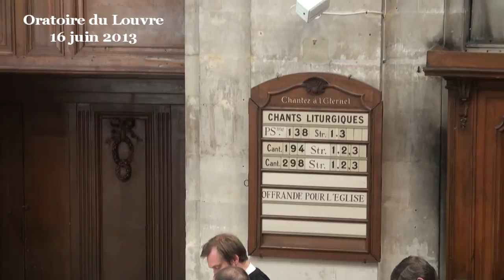Et alors, que faire pour bien faire ? ( Matthieu 5:17-26 )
(début de la prédication à 8:40)

Dans ce passage, Jésus entre dans le vif du sujet. Que devons-nous faire pour bien faire ? Quelle morale nous donne-t-il ? Quels commandements ? Et Dieu dans tout ça ? C'est très utile, mais une fois de plus, ce que dit Jésus est bourré de paradoxes et de choses bizarres. Il nous donne l'occasion de sortir des clichés sur ce que la foi chrétienne imposerait. Avec un tel discours, il faut vraiment de la bonne volonté pour être intégriste, et prétendre lire et appliquer la Bible à la lettre.
o0o
Pour saisir combien ce que Jésus dit ici est curieux, il faut le situer dans le contexte de sa vie.
1) Pas un iota de la Loi ne passera ?
Jésus dit : « Il ne disparaîtra pas une virgule de la Loi... Celui donc qui supprimera un des plus petits commandements et qui enseignera aux gens à faire de même, sera appelé le plus petit
dans le royaume des cieux. »
Le problème c'est qu'en lisant ce texte au pied de la lettre, Jésus mériterait le titre de super-minuscule dans le Royaume des cieux car il passe son temps à transgresser la Loi de Moïse et à libérer les gens d'une observation étroite, à la lettre, de la Bible. Par exemple, concernant ce commandement essentiel qu'est le respect le Sabbat, le jour de repos obligatoire. Jésus explique pourquoi il se sent libre et qu'il laisse ses disciples libres : « le sabbat est fait pour l'homme et non l'homme pour le sabbat ».
Jésus n'est pas du genre « faites ce que je dis, pas ce que je fais ». Au contraire. Ce qu'il fait éclaire ce qu'il dit. Et donc il nous faut réfléchir en articulant les deux, et s'il y a un problème entre ce qu'il dit et ce qu'il fait, cela nous invite à réviser nos concepts de base, sortir de ce que nous avons toujours considéré comme étant la tradition la plus sûre, ce que l'église nous a peut-être toujours dit, et même ce que le pasteur a enseigné du haut de la chaire (sourire)...
Il nous faut donc ici réviser un certain nombre de notions, de réflexes. Ce que Jésus entend par « commandement » ne serait donc pas un ensemble de règles à appliquer à la lettre, comme le repos tel jour à tel heure, telle chose à manger ou non, faire sa prière avant le repas ou non... « Je suis venu, nous dit Jésus, non pour détruire mais pour accomplir ». Le commandement, c'est ça : « accomplir ». C'est pour cela qu'il est envoyé et que nous sommes envoyés. Jésus ne dit même pas ce qui doit être accompli, cela dépend de chaque personne, des circonstances et des lieux. Nous sommes venus pour accomplir le monde, pour accomplir les promesses et l'espérance de Dieu, pour dire et accomplir ce qui est juste. Nous avons pour mission d'accomplir notre être, d'aider notre prochain à son accomplissement, sans le faire à sa place. Avec Dieu pour compagnon plus que comme chef de chantier. Nous sommes venus pour participer à notre façon à la construction de l'ensemble et donc de chacun. Et que rien ni personne ne soit oublié. Toutes les autres choses, la religion, les grands principes, les actions et les projets, l'argent, les forces et le temps ne sont que des moyens qui sont utiles quand ils sont placés au service de cela.